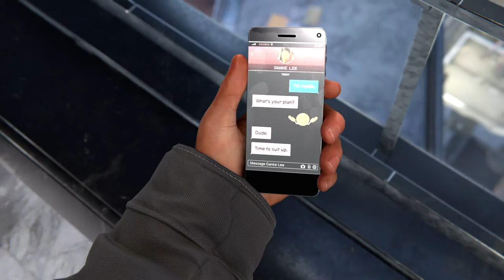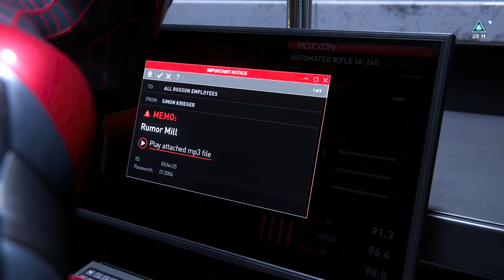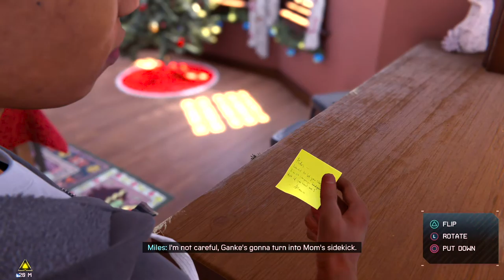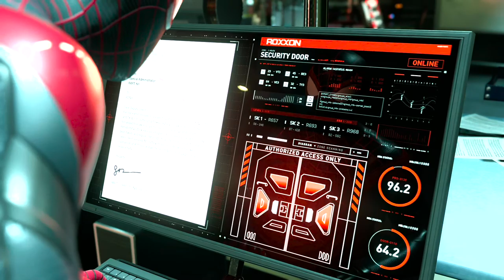Spider-Man Miles Morales - Part 02: Everything you love about the original & more this time around.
Spider-Man Miles Morales - Part 02: Everything you love about the original game and more this time around.